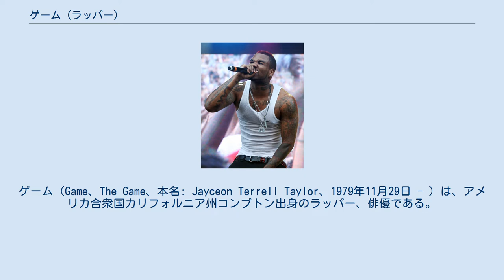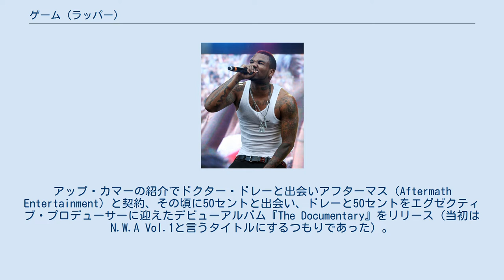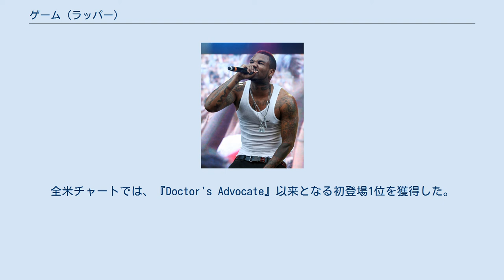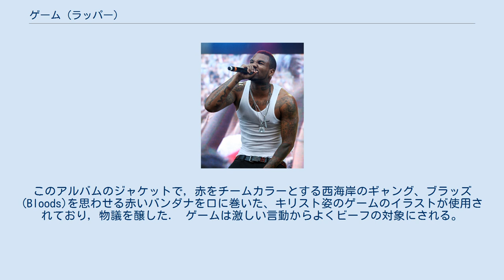ゲーム (ラッパー)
ゲーム（Game、The Game、本名: Jayceon Terrell Taylor、1979年11月29日 - ）は、アメリカ合衆国カリフォルニア州コンプトン出身のラッパー、俳優である。
身長193cm。
 ゲームのロゴ ゲームはロサンゼルスで生まれた。
育ったのは、ギャンググループであるクリップスのテリトリーとして知られている、カリフォルニア州コンプトンのサンタナ・ブロックという地域だが、成長してからは対立するグループのブラッズのメンバーとなった。
ちなみに、ゲームというニックネームは祖母が名付けた。
5歳のころに姉に対する暴行で父が起訴され、それがきっかけでカリフォルニアのカーソンで、8年間里親の家族と生活、13歳の時に母と復縁した。
コンプトン高校を卒業後、ワシントン州立大学にバスケットボールの奨学金で入学。
そこでドラッグ・ディーラーでひと儲け考えたが、ドラッグの取引に失敗し2001年に拳銃で5ヶ所撃たれ、3日間昏睡状態になった。
その病床でラッパーとして成功する為にいろいろなアルバムを聴き漁る。
 ベイエリア大物プロデューサー、JT・ザ・ビガ・フィガが2002年LAで行われたライブを見て驚き自身のレーベル、ゲット・ロウ・レコーズ（Get Low Recordz）に招き入れる。
アップ・カマーの紹介でドクター・ドレーと出会いアフターマス（Aftermath Entertainment）と契約、その頃に50セントと出会い、ドレーと50セントをエグゼクティブ・プロデューサーに迎えたデビューアルバム『The Documentary』をリリース（当初はN.W.A Vol.1と言うタイトルにするつもりであった）。
大ヒットし、収録曲の1つである『ヘイト・イット・オア・ラブ・イット』が、グラミー賞において2部門にノミネートされた。
 2006年に50セントとの確執からアフターマスを離脱し、ゲフィンに移籍。
2006年11月14日、2ndアルバムの『Doctor's Advocate』をリリース。
ドクター・ドレーのことに関して、「相変わらず尊敬しているし、仲が険悪になっているわけではない」と本人は語っており、タイトルも「ドクター（ドレー）の支持者」となっているが、2ndアルバムにドレーのプロデュース曲は収録されていない。
しかし、彼が尊敬するナズの『ハスラーズ feat.ゲーム&マーシャ・アンブロシアス』はドレーがプロデュースしている。
 2008年8月26日、自身にとっての3枚目のアルバム『LAX』リリースした。
『LAX』を最後にラッパーとして引退すると宣言していたが、後日ライブにて4枚目のアルバムを制作中であると明かした。
 ライブでのThe Game（2011年） 2011年8月23日、ファレル・ウィリアムスをエグゼクティブ・プロデューサーに迎え、4枚目のアルバム『The R.E.D. Album』をリリースした。
本作ではドクター・ドレーが『Drug Test』でゲストとして参加している他、アルバム全体のナレーションを行なっている。
ドクター・ドレーがゲームのアルバムに参加するのは、『The Documentary』以来となる。
ゲストにはドクター・ドレーの他、リル・ウェイン、ドレイク、クリス・ブラウン、トレイ・ソングス、スヌープ・ドッグ、リック・ロス、ヤング・ジージー、ネリー・ファータドらが参加している。
全米チャートでは、『Doctor's Advocate』以来となる初登場1位を獲得した。
 2012年12月11日、カニエ・ウェスト、コモン、ミーク・ミル、2チェインズ、トレイ・ソングス、ケンドリック・ラマー、リック・ロス、ヤング・ジージー、プシャ・T、リル・ウェイン，ビッグ・ショーン，J・コール，ジェイミー・フォックス，ウィズ・カリファ，タイガ，クリス・ブラウンなどをゲストに迎え，5枚目のアルバム『Jesus Piece』をリリースした。
このアルバムのジャケットで，赤をチームカラーとする西海岸のギャング、ブラッズ(Bloods)を思わせる赤いバンダナを口に巻いた、キリスト姿のゲームのイラストが使用されており，物議を醸した． ゲームは激しい言動からよくビーフの対象にされる。
 （他にも非公式のWest Coast Remix（L.A.などの、アメリカ西海岸）やDirty South Remix（アトランタなどの...